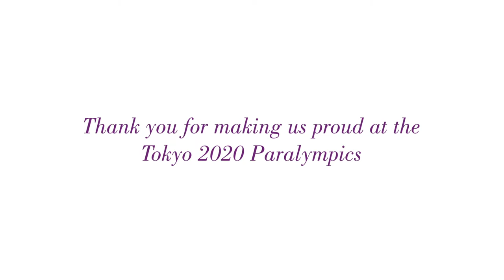Welcome Home I Sri Lanka's Paralympian Champions!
It is our great honour to host Sri Lankan Champions at Cinnamon Grand Colombo, celebrating their resounding success at the Tokyo 2020 Paralympic Games!

We are truly grateful for having the opportunity to pay tribute to our lions for their outstanding achievements and bringing glory to our nation.